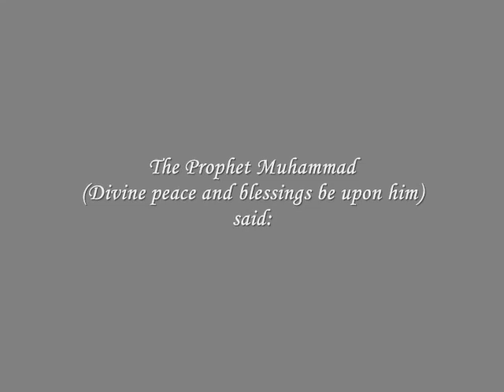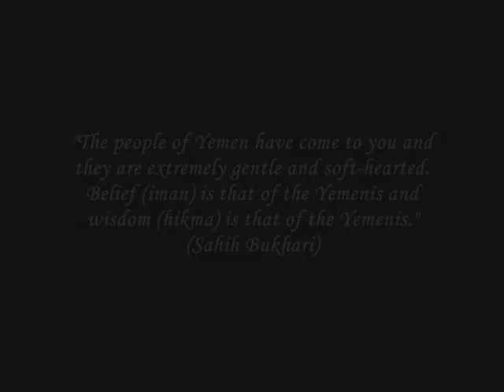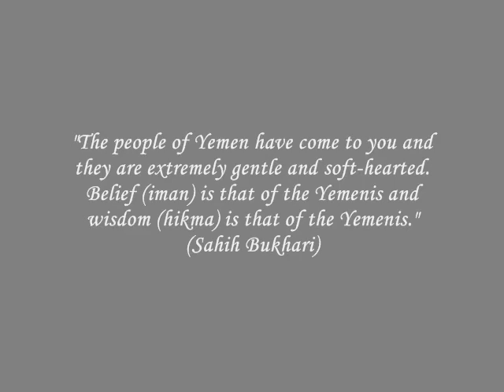A Divine Sojourn (Part 1)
Often what makes anything precious is its remarkable rarity. And one of the defining attributes of rarity is an inherent hardship to locate. This short documentary is intended to provide a glimpse into a world inaccessible to most. The blessed city of Tarim in Hadhramawt, Yemen; is amongst the last and purest sources that breathes new life into the soul.